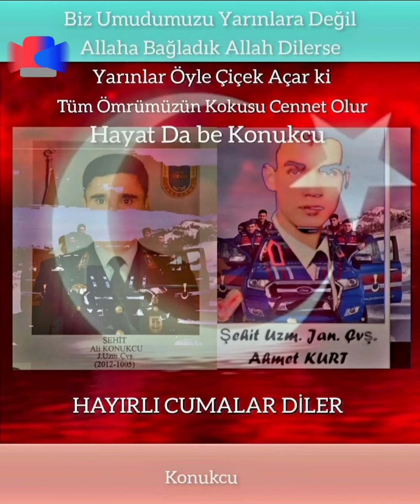Şehit ALi Konukcu İle Şehit Ahmet Kurt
Mustafa Konukcu